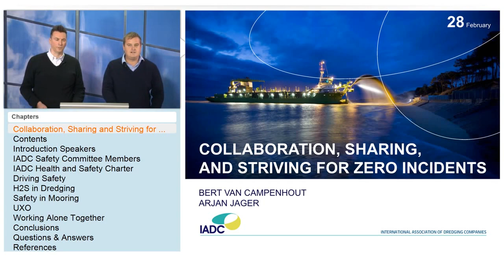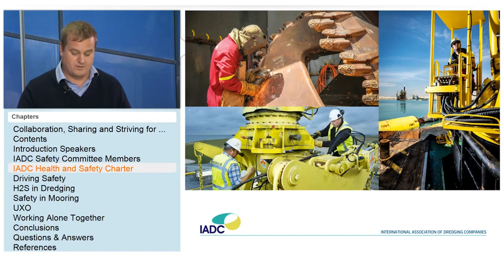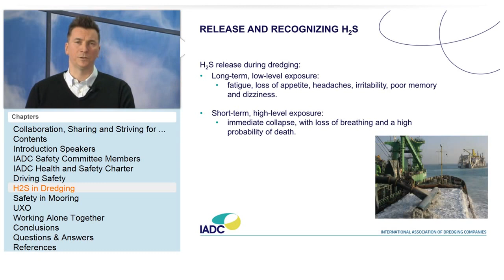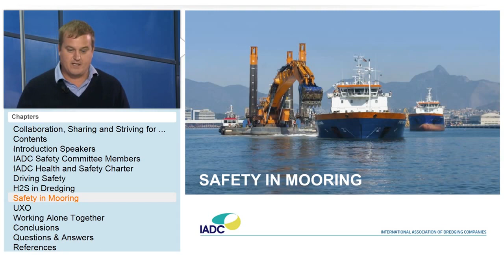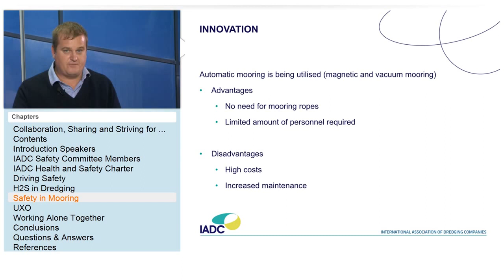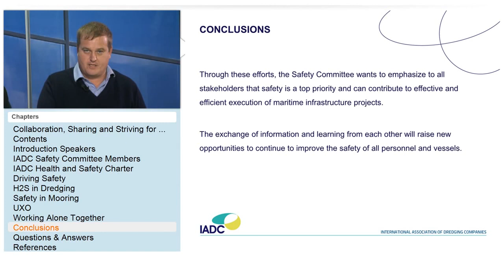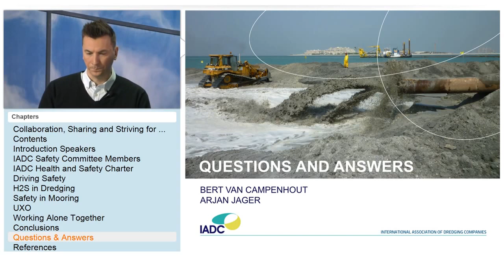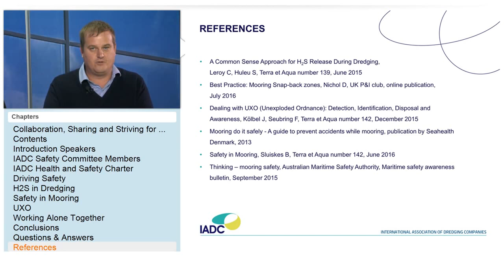Dredging: Webinar - Safety & Dredging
Webinar Safety: Collaboration, Sharing, and Striving for Zero Incidents.

Dredging operations can be risky as it often involves heavy machinery with many hidden and obvious dangers with little room for errors and potentially dire consequences. As such, safety is an extremely important topic in the dredging industry.

The webinar will feature safety experts who will provide you insights on how safety risks such as hydrogen sulphide (H2S), unexploded ordnances (UXO) and mooring were handled on the New Suez Canal Project. This project saw the largest number of vessels ever deployed for dredging operations and yet despite the high number of dredgers, no one was involved in an incident. Besides highlighting the specific safety risks, the experts will also demonstrate how IADC members collaborate to establish continual improvement.